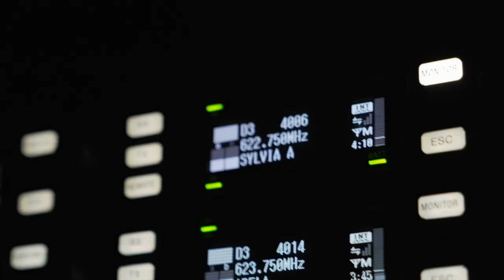Sylvia | A peek behind the scenes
Sylvia is on stage now!  Take a look back at what went on behind the scenes during tech week. 👀
An Old Vic and ZooNation: The Kate Prince Company production
In association with Sadler's Wells.